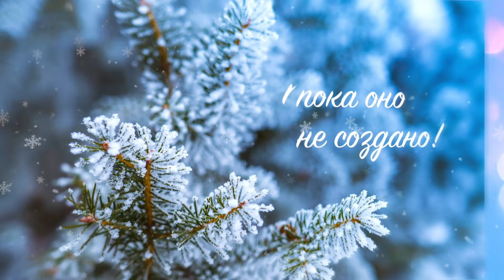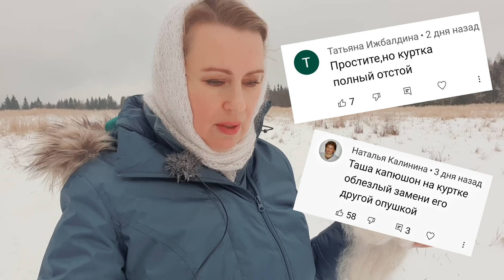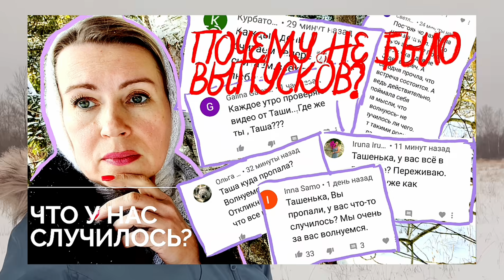Я В ШОКЕ! И МНЕ НЕ ВСЕ РАВНО.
Я в шоке от такого отношения. Может быть вы будете правы, если скажете, что решив быть блогером, нужно нарастить толстую шкуру, закрыться мысленно от мира и не реагировать на негатив. Но как при этом остаться собой? Как делиться добром и позитивом из закрытых створок раковины? Это не возможно. Или меняйся и сама становись черствой, или подставляй себя под ядовитые стрелы и залечивай раны. Чем? Чем лечить эти раны? Ведь я все вижу и слышу. И МНЕ НЕ ВСЕ РАВНО.

Знай, у каждого разное "больно",
Знай, у каждого разное "страшно".
Не суди со своей колокольни
Неизвестносколькоэтажной.
Не очерчивай взглядом границы,
Не придумывай мозгом пределы.
Что тебе в страшном сне не приснится,
Для кого-то-обычное дело.
Знай, у каждого разное "надо",
Знай, у каждого разное "сложно".
Впрочем, и представление ада
Обобщить и сравнить невозможно.
Знай, что правда бывает другая,
А не та, что приносят на блюде.
Присмотрись к тем, чьи судьбы пугают,
Это-самые сильные люди! (Златенция Золотова)

Если хотите помочь в развитии канала, сказать спасибо за позитив и интересные выпуски, просто поддержать, переходите по ссылке. Благодарю вас!
карта "Точка банк"  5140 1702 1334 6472

Мы семья москвичей. Два месяца назад переехали из Москвы на ПМЖ с СНТ. За это время мы сделали скважину и септик, заменили обшивку дома-сруба на блокхаус.

Рада вам!

Я Таша Муляр - дизайнер украшений, блогер. На моем канале я рассказываю про создание украшений и жизнь женщины после 40. Красота, здоровье, прически, кулинария, психология, полезности и лайфхаки - все это вы можете найти на моем канале. А главное это позитивно и полезно!

Ваша Таша Муляр.

Присоединяйтесь к моему приватному сообществу "СВОИ ЛЮДИ". Эксклюзивный контент, приватное общение в чате telegram, узкий круг своих людей.

Если вы хотите помочь мне развивать канал или сказать СПАСИБО за интересные и оптимистичные выпуски переходите по ссылке. Заранее благодарна за любую помощь!